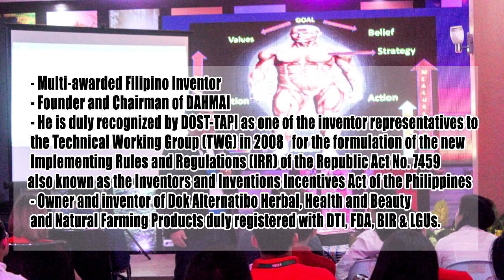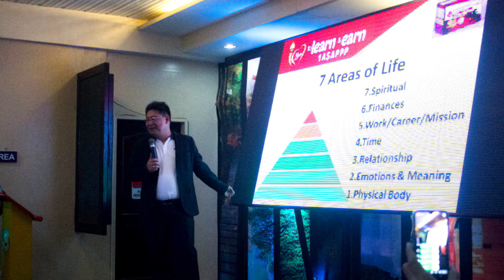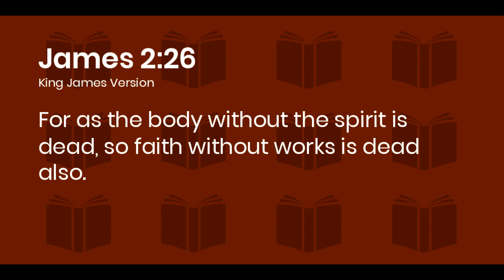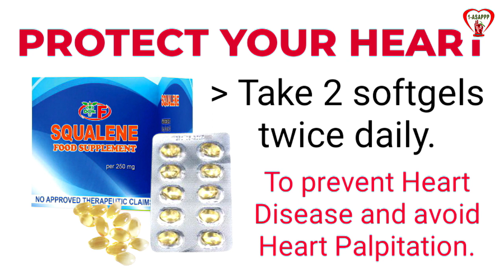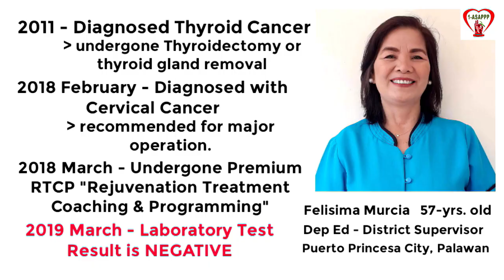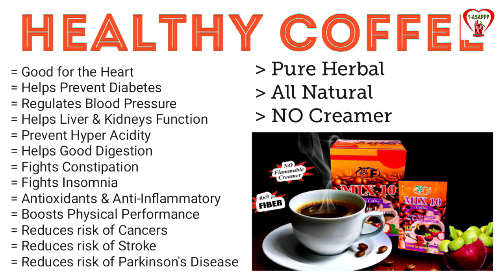DOK ALTERNATIBO TAGALOG PROGRAM AUGUST 10,2023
Just Seach "Radyo Alertantibo" at  Narito ang hotline na maaring i-message 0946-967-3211